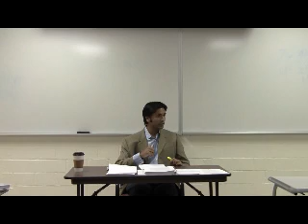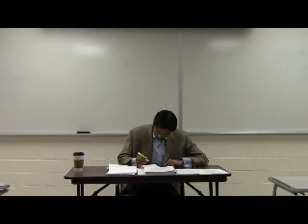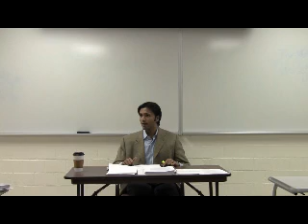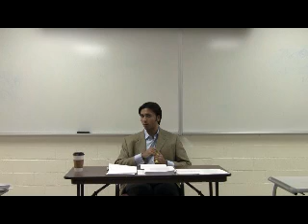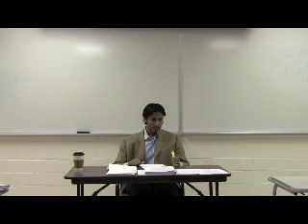Verbal Virtuoso - MCAT Verbal Passage in Class (Part 1 of 2)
The video presented below (part 1 of 2) will show you an unedited excerpt from the introductory session of a recent MCAT Elite classroom course (January 14, 2010 - University of Kentucky).  The official AAMC verbal passage completed in this video was randomly selected (drawn from a hat by students in that introductory class) and the MCAT instructor shown in the video (Tanvir Fayaz Kabir) has never completed nor seen this verbal passage before the taping of the video.  The instructor reads this randomly selected AAMC verbal passage under timed conditions using the Verbal Virtuoso technique, while his 18 students simultaneously read through the passage using their regular reading abilities.

With the Verbal Virtuoso technique, he's able to single-handedly point out MORE key points in the passage than the entire classroom of 18 college students combined!  And he does this at the start of every new MCAT Elite classroom course he teaches - so it's a learned ability that is consistent.

This authentic classroom footage suggests that one person using the Verbal Virtuoso technique is more effective at reading a MCAT verbal passage than an entire classroom of 18 college students.

The Verbal Virtuoso workbook is available as a PDF on the